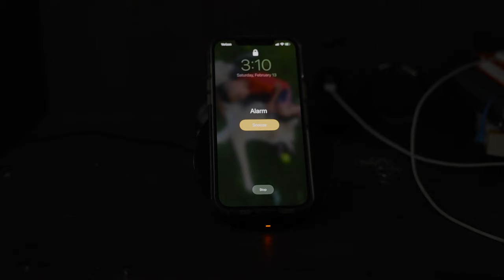I Get Up | Short Film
A short film based on bettering oneself. While finding the time to create or tell a story. You will run into doubters. You might get knocked down and fail. But you find any strength to get back up and on your feet until your tank is empty.